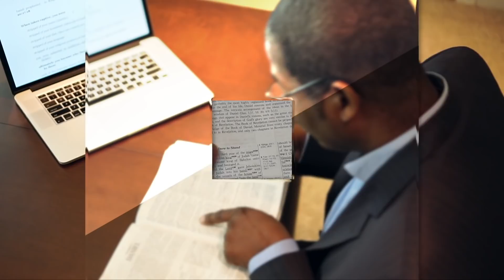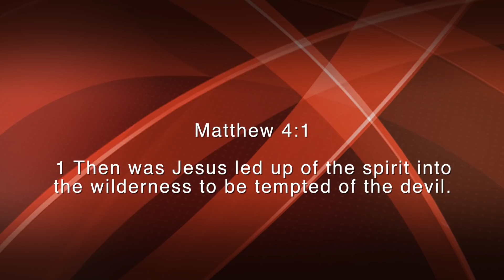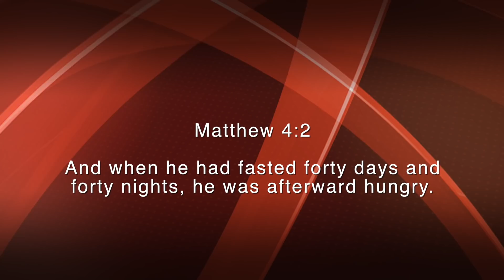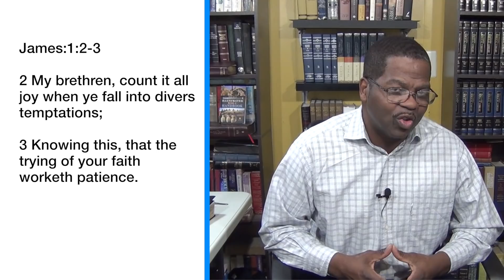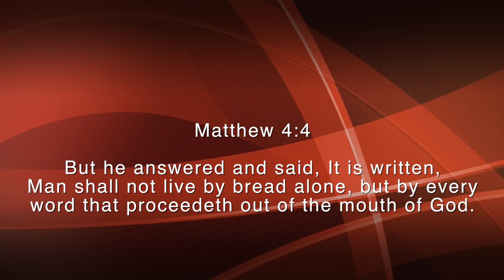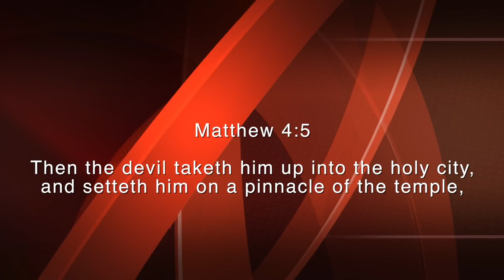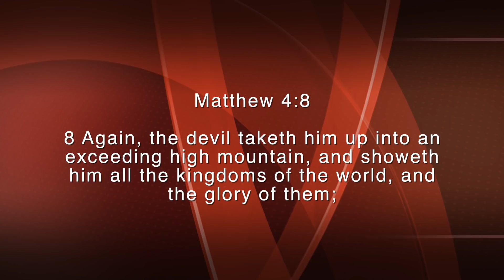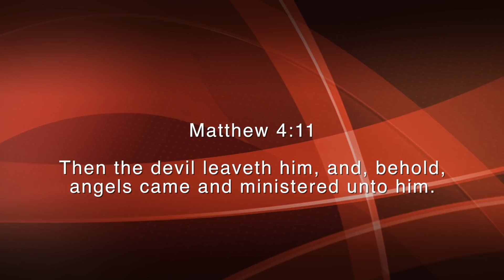Single Minded Obedience, Matthew 4:1-11, February 2, 2020, Sunday school lesson (standard)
Notes Jesus after being water baptized is led by the Spirit into the wilderness to be tempted of the devil. He fast in the wilderness for 40 days and did eat nothing. He is met with temptation by the devil with three major areas of temptation. Jesus uses scripture to pass all three points of temptation.

He teaches us how to overcome temptation.

Single-Minded Obedience
February 2, 2020
Matthew 4:1-11